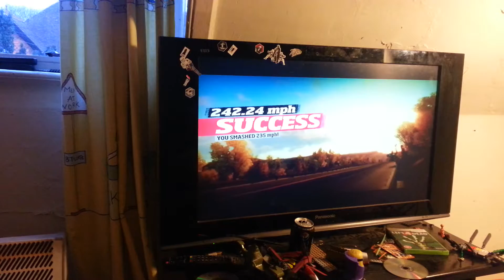Veyron Super Sport! Forza Horizon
The veyron ss! Amazing supercar